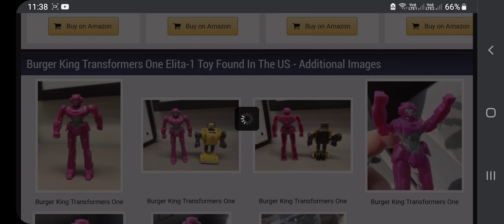21 August 2024